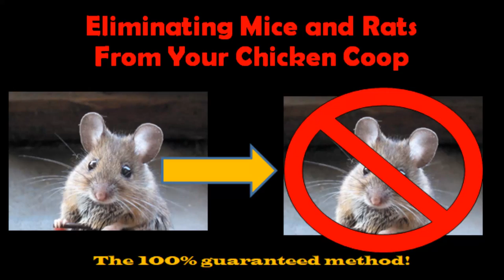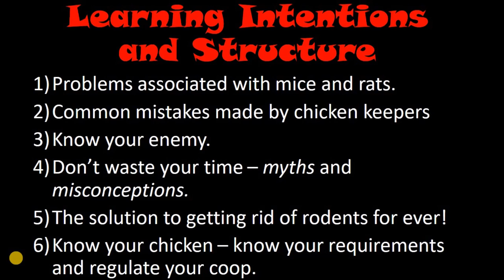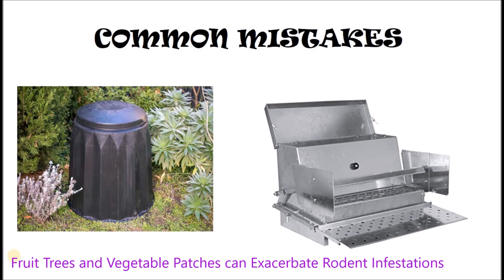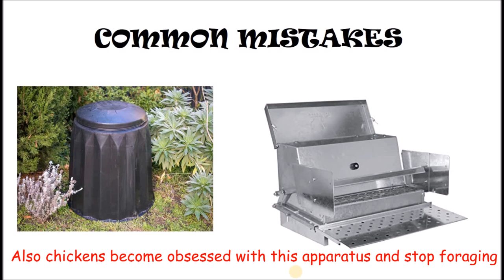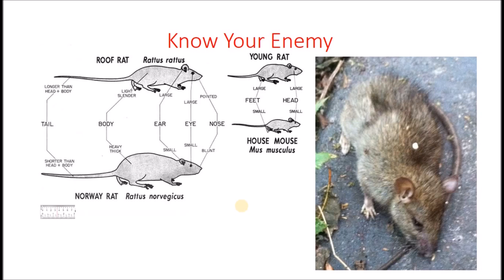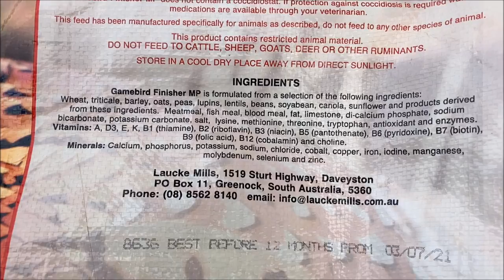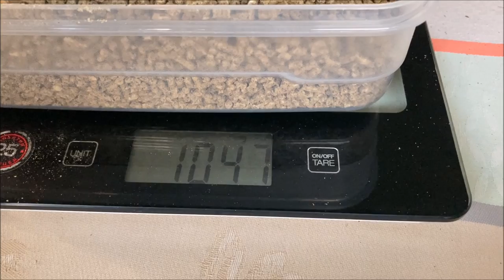Keeping Mice and Rats Out of Your Coop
To many chicken keepers and communities, mice and chickens go hand in hand. This is a complete misconception. In fact... a well-educated chicken keeper will have LESS mice in their backyard compared to a regular backyard. Watch our video and follow our advice and we can guarantee that mice and rats will be eliminated from your coop and backyard for ever! Together lets bust this mice myth and restore the communities’ faith in chook keeping.